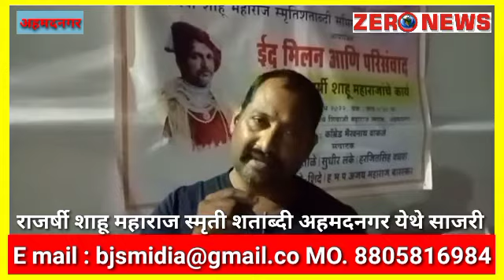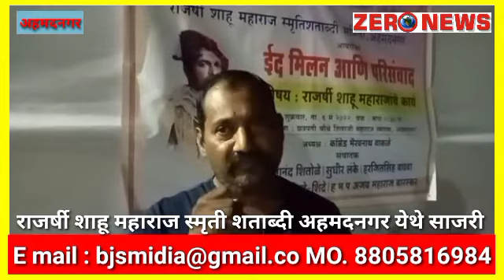राजर्षी शाहू महाराज स्मृती शताब्दी दिना निमित्त ईद मिलन व परिसंवाद उत्साहात संपन्न